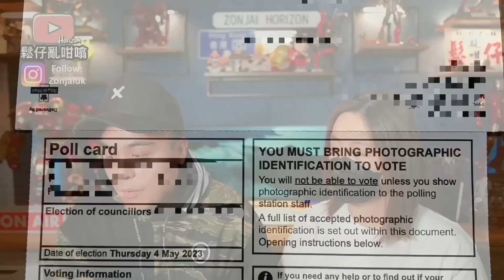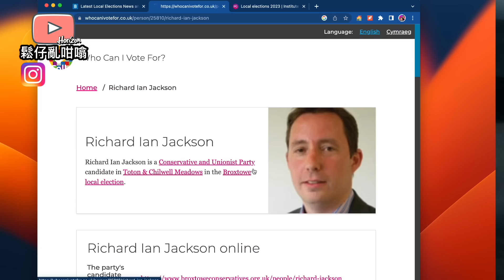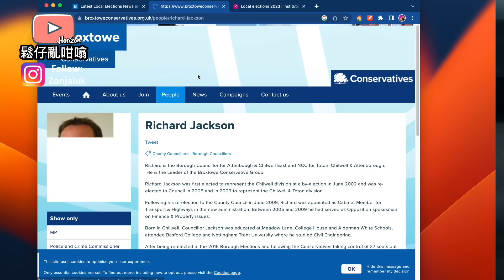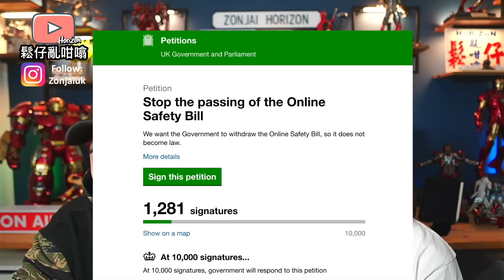英國地區選舉政綱要去邊度睇❓鬆太最近有朋友講述一個非常危險嘅事件，各位家長一定要留意‼️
英國地區選舉資料網頁:whocaivotefor.co.uk